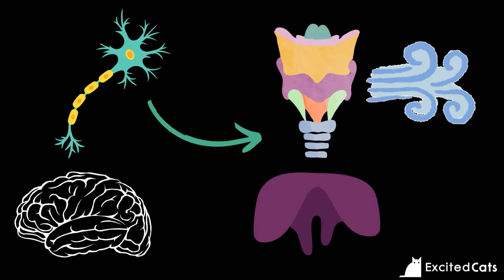The Science Behind Cat Purring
It’s commonly thought that cats purr at humans when they’re happy and content. While this is true, it’s not the only reason why cats purr at human friends. Cats actually purr for a variety of different reasons, not only when they're being petted. Our trusted vet, Dr Katie Avelar (DVM), takes us through the anatomy of the purr and the different reasons why cats purr at humans.
🐈🐈🐈 Video Chapters 🐈🐈🐈

0:00 Intro
0:10 What Is Purring
0:35 Why Some Cats Purr While Others Can't
0:56 How Purring Works
1:20 The Definition Of A Purr
1:50  Purring As Forms Of Communication
2:30 What Different Purrs Mean
3:30 Outro

Cats are weird and wonderful and our aim at Catster is to educate, inform, and equip cat owners with everything they need to know about giving our quirky cat friends the best life ever! From cat care tips to fun cat facts and veterinary advice for cat owners. At Catster, we've got everything you need to know in order to be the best cat parent that you can be.

🐱🐱🐱Useful Links🐱🐱🐱

Love and Purrs,
Dr. Luqman, Isabel & The Catster Team

💭YOU MAY HAVE NOTICED A SMALL CHANGE 💭
This YouTube channel was previously known as ExcitedCats. We're excited to announce that ExcitedCats has joined paws with the well-known cat brand CATSTER! Same great cat care content under a new name!